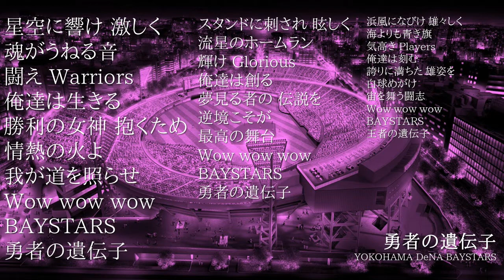勇者の遺伝子(アレンジ)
[1つの曲っぽくまとめた応援歌メドレー]のエンディングに使用した音源のフルバージョンになります。
フルバージョンといっても1コーラス分しか打ち込んでませんのであしからず。

↓1つの曲っぽくまとめた応援歌メドレーのリンク(エンディングに本音源が登場)